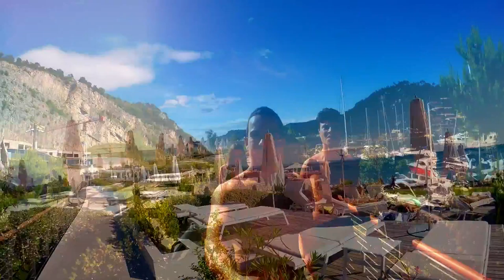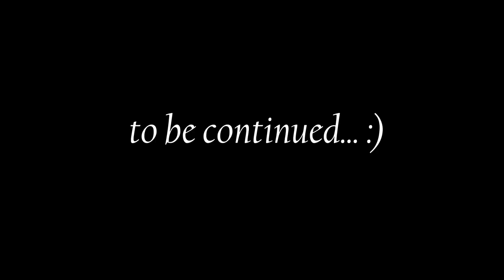Trieste e Rovigno - Agosto 2016 - FULL HD